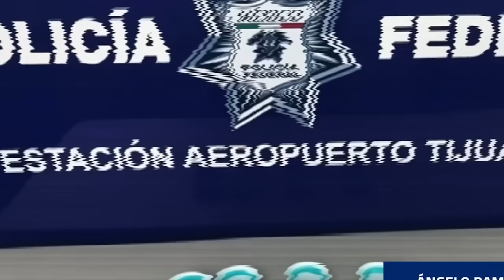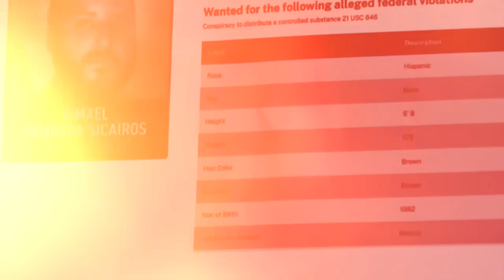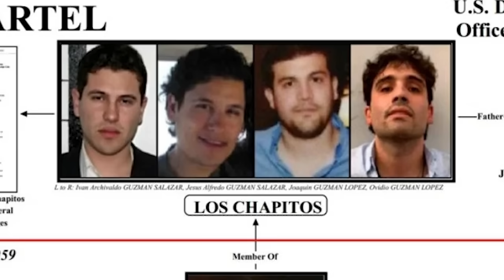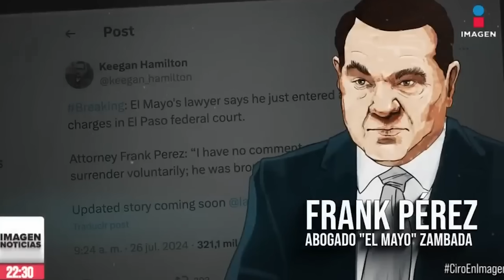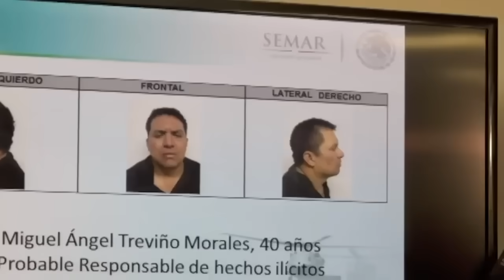El Mayito se REÚNE con Iván Archivaldo y Este fue el TERRORÍFICO Acuerdo en SINALOA Que Cambia Todo